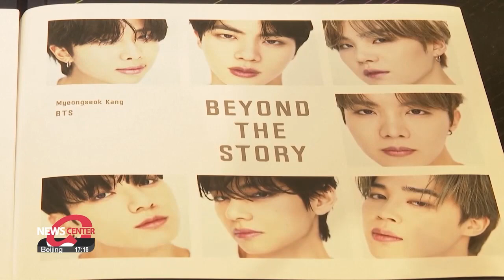'Beyond the Story: 10-Year Record of BTS' book released celebrating K-pop superstars' career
BTS 데뷔 10주년 기념 '비욘드 더 스토리' 출간

A book has been released that looks back at the 10-year journey of BTS.
'Beyond the Story: 10-Year Record of BTS' , was released on July 9th , the same date its fan base the ARMY got its name 10 years ago.
Fans all over the world have flocked to local bookstores to get a copy of the 500-page book.
There's in-depth coverage and interviews with the members and fans can read in detail about their journey from trainees to global sensations.
It's now available in more than 10 languages including English, Japanese, and French.
Big Hit Music says it's planning to launch the book in 23 languages.

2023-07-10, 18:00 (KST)